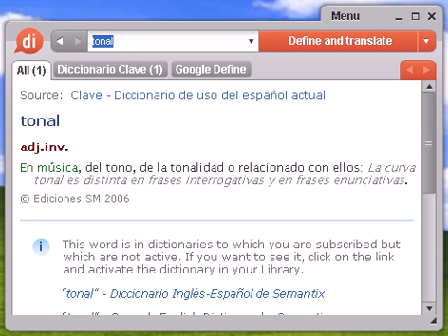Definición de tonal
tonal, diccionario, define, definir, significado, español, castellano, Dixio, tonales